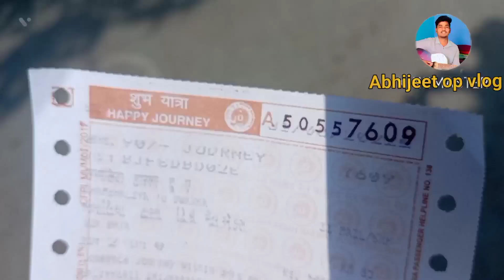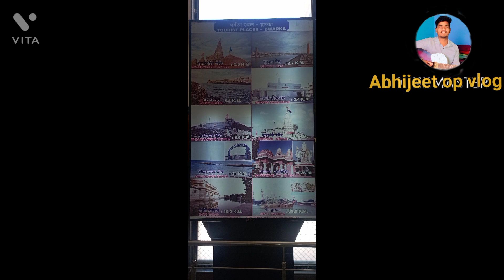Jamngar to dwarka tren🚂🚂 journey dawarka trenjourneyvlog🚂🚂